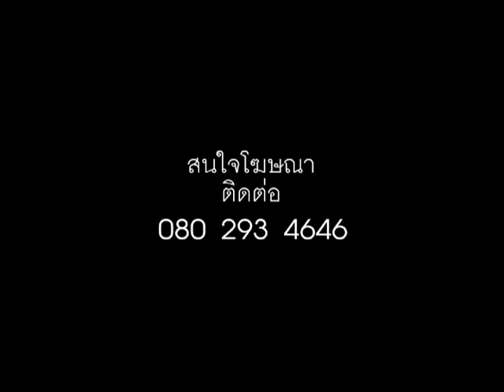Fashion Destination on Tour : NishaVille Resort III